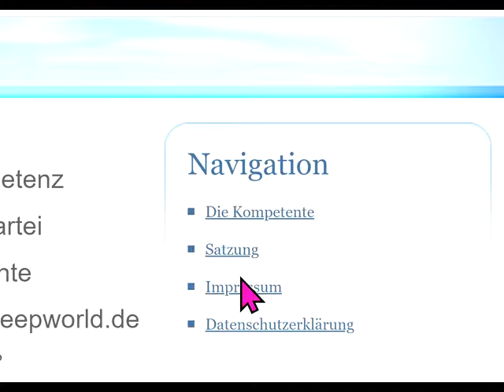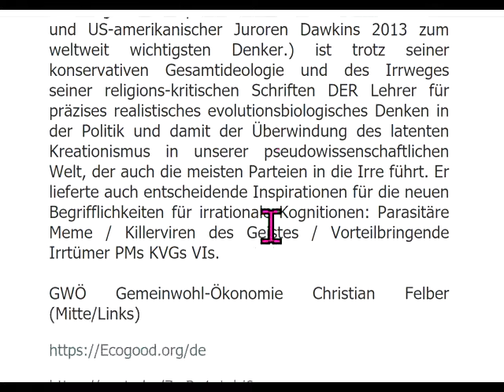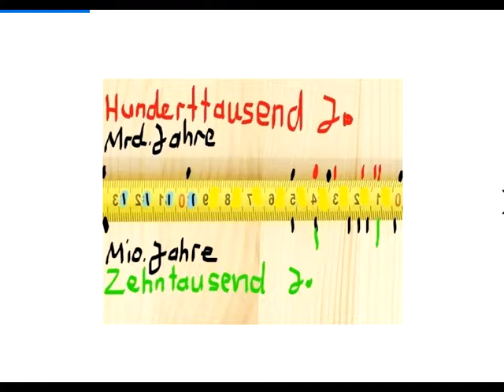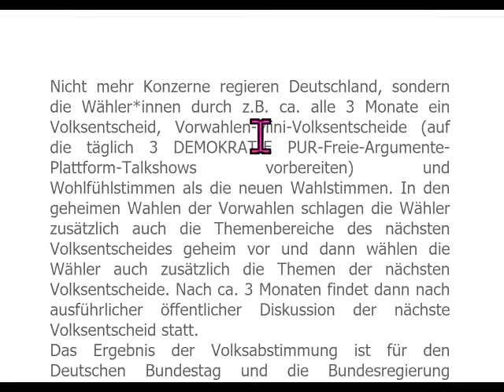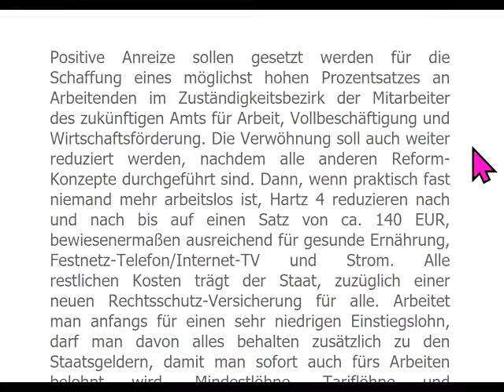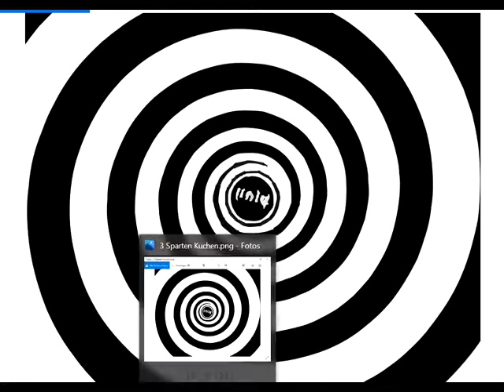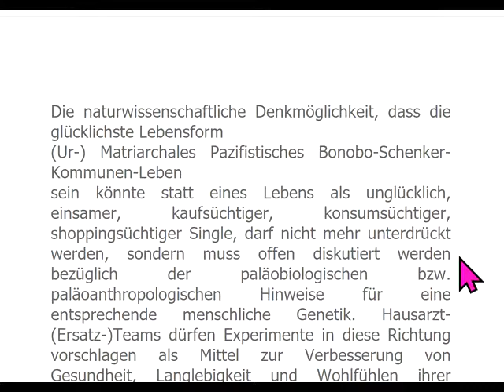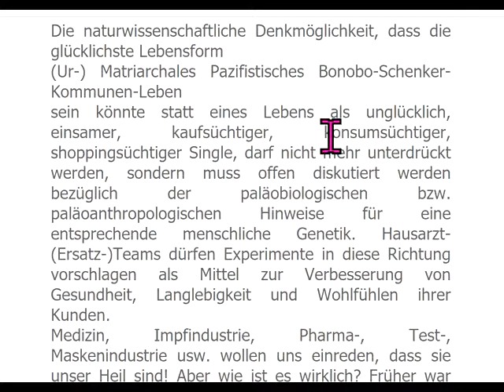Neue Partei vs. Markus Krall GemeinWohl-Ökonomie Christian Felber Sahra Wagenknecht Hans-W. Sinn FFF